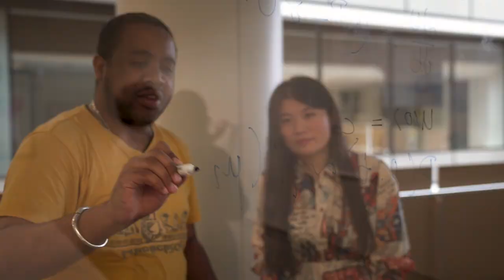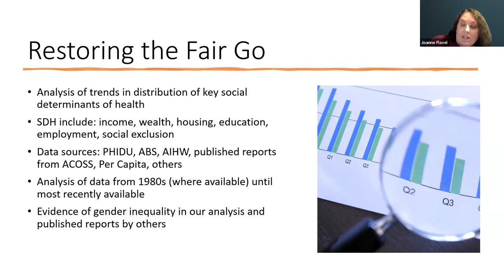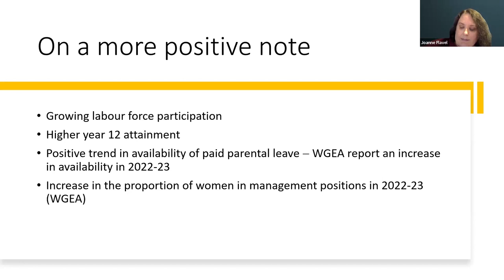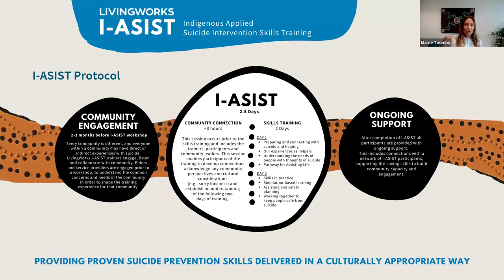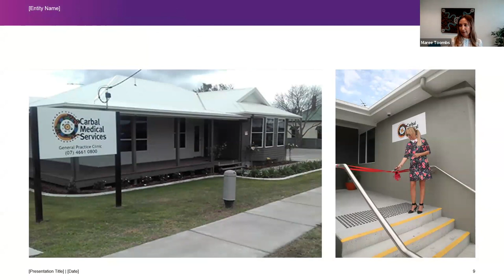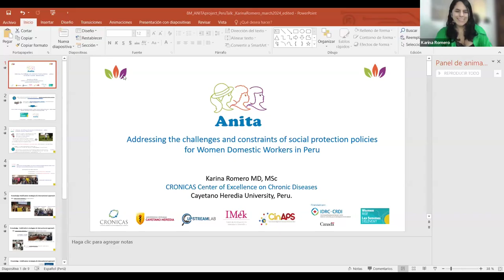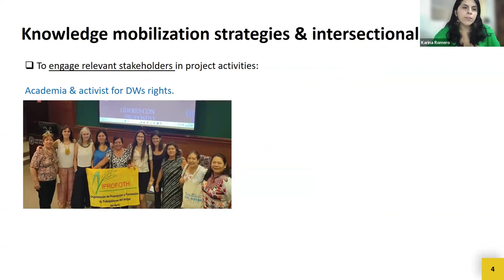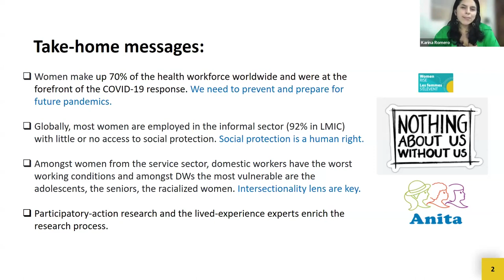International Women's Day 2024 – Count Her In: Invest in women. Accelerate Progress.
This year the theme for International Women’s Day is ‘Count Her In: Invest in Women. Accelerate Progress.’ In honour of this theme, the Kirby Institute brought together a panel of speakers whose work and lives are committed to improving the health, wellbeing and economic empowerment of women.

This event highlighted the importance of the economic empowerment of women and examined how the intersection of gender and economic exclusion can create poor health outcomes for women, and in some cases present active barriers to accessing healthcare.

Special thanks to the webinar organisers Tanya Applegate, Luci Bamford, Samantha Hayes and Rata Oka Joseph.

Speakers:
Dr Joanne Flavel
Research Fellow, Stretton Institute, Adelaide University

Professor Maree Toombs
Professor, Aboriginal and Torres Strait Islander Health, School of Population Health, UNSW Medicine & Health

Dr Lisa Vallely
Senior Research Fellow, Global Health Program, Kirby Institute, UNSW

Karina Romero
Epidemiologist and Environmental Health researcher, CRONICAS Centre for Excellence in Chronic Diseases, Cayetano Heredia University, Peru

Chair: Professor Virginia Wiseman
Professor, Surveillance and Evaluation Research Program, Kirby Institute